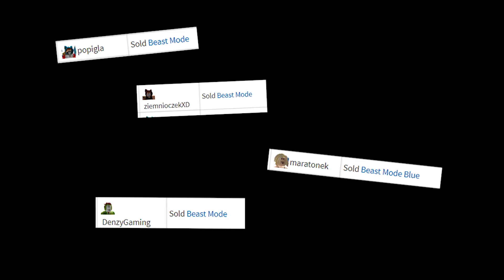Glitch na obrabowanie banku bez keycarda! Jailbreak Roblox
Siemka ziomeczki :D W dzisiejszym odcinku zaprezentuję Wam jak obrabować bank w jailbreaku bez używania Keycarda! Zapraszam do oglądania!